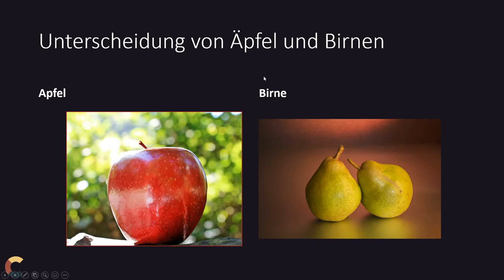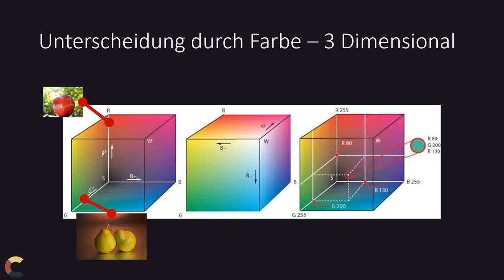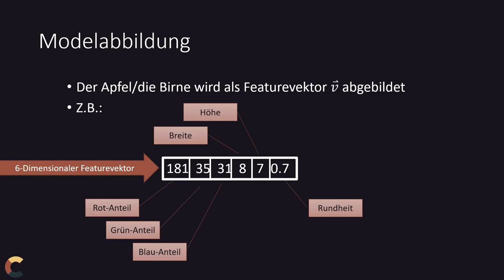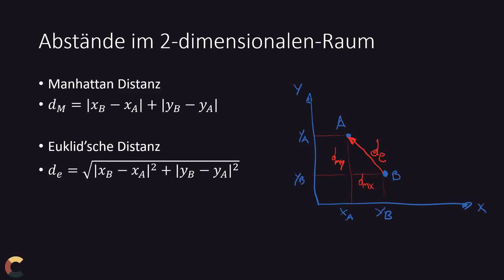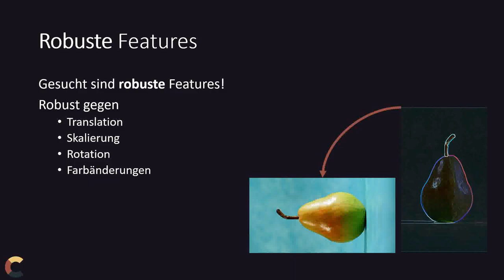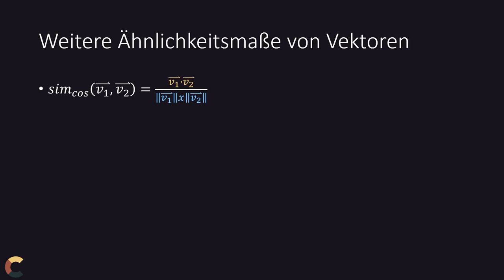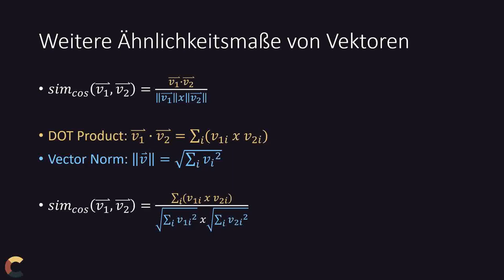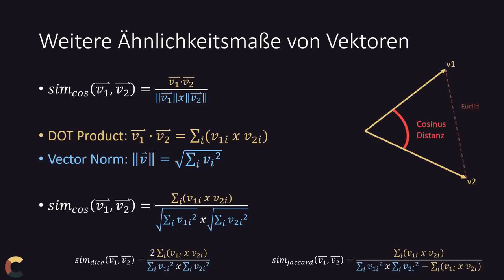KI #5 Abstände und Ähnlichkeiten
Distanzmetriken wie die Euclid'sche, Manhattan oder Max-Distanz werden gerne herangezogen, aber auch die Cosinus-Distanz usw. finden ihre Anwendung. Was? Wozu? und Wie? gibt's in diesem Video

0:00 - 0:21 Intro
0:21 - 3:10 Dimensionen der Featurevektoren
3:10 - 4:34 Aufgabe der KI Algorithmen
4:34 - 5:00 Manhattan Distanz
5:00 - 5:48 Euklid
5:48 - 6:28 Mehrdimensionale Distanzen
6:28 - 6:56 Wünschenswerte Eigenschaften für Features
6:56 - Ähnlichkeitsmaße (Cosinus, Dot-Produkt, Jaccard, Dice)